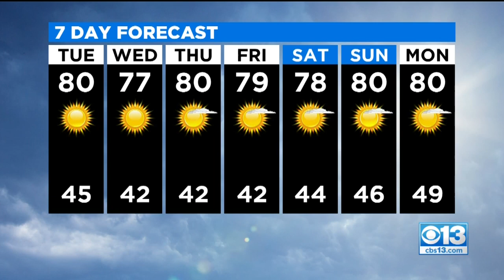Tuesday Weather Forecast - Oct. 27, 2020